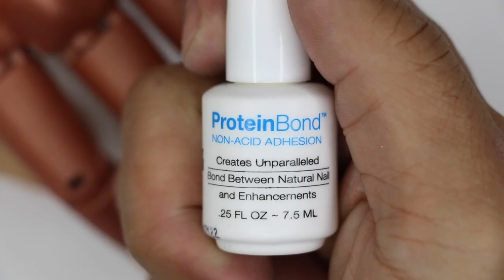THE FASTEST MOST PERFECT NAIL SERVICE (SLICKPOUR + CONVERSION) - VLOG 37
Products Used:
Protein Bond
Caption Conversion Base
SlickPour Color Powder Spiked Punch
SlickPour Color Powder Rosie Posie
Caption Conversion Top

Song 1:
Panthurr
Panthurr

Song 2 & 3:
Joakim Karud